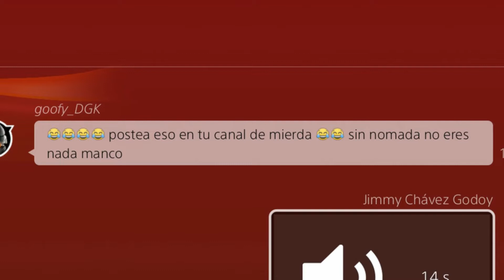Tom Clancy's ™ The Division 1.8.3 PS4, Cruce con algunos seudo pros, THECONCEALEDGAM3R 1.8.3 PS4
Goofy_DGK dejá de llorar querubín y deja de correr como rata por los subterráneos de la Dark Zone disparándole a los npc para dar metralla y matar a todos con 10 tiros 🤦‍♂️ 🤣🤣😂😂
SHAREfactory™